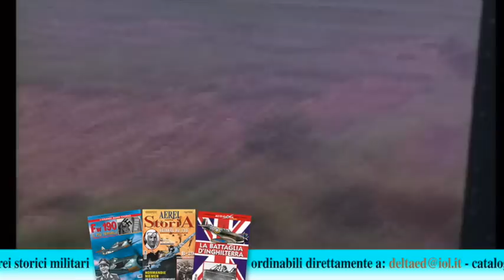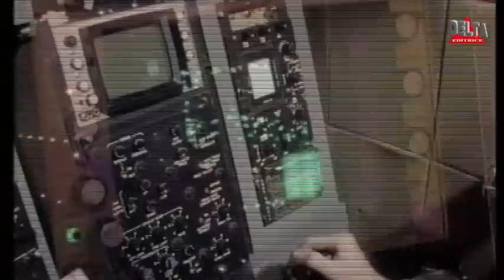LA GUERRA AEREA NEL VIETNAM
Il documentario più bello, più completo e di maggior azione realizzato sulla guerra aerea in quel conflitto.